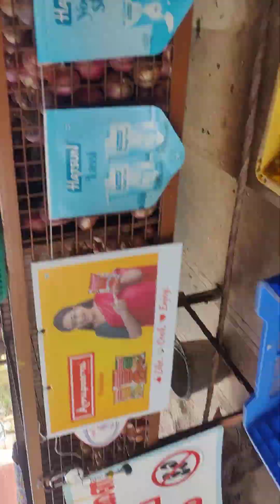12 August 2023